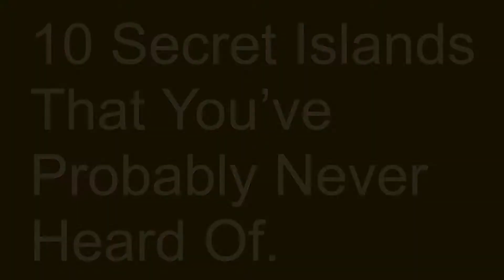10 Secret Islands That You've Probably Never Heard Of